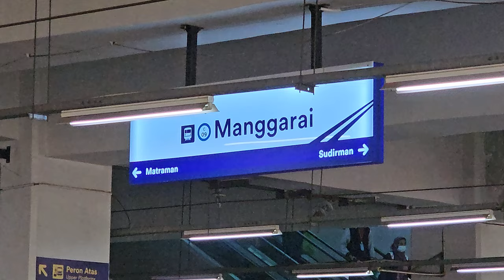Stasiun Manggarai Lantai Bawah: Kompilasi Kereta dan KRL Commuter Line [4K] | JR 205, TM6000, CC 206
Kompilasi KRL Commuter Line Lin Cikarang: JR 205 Rheostatik, JR 205 VVVF, Tokyo Metro 6000 VVVF, lokomotif CC 206 di Stasiun Manggarai.